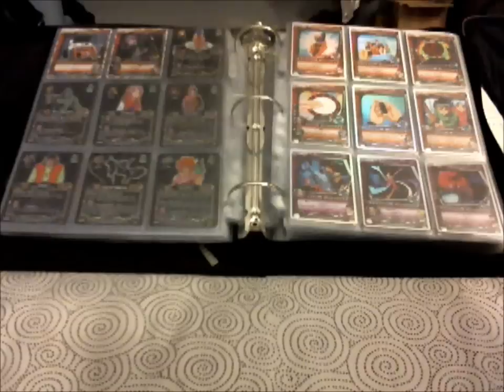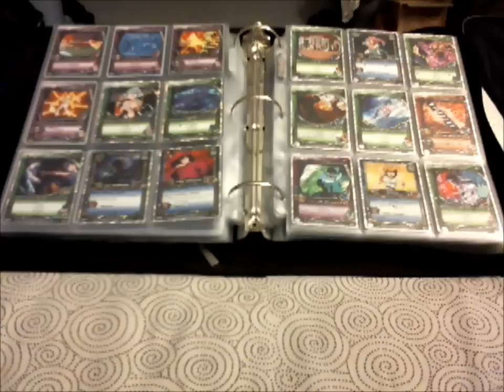Yu Yu Hakusho TCG Dark Tournament 1/e Foil Complete Set [2/6]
Annotations are up. More...

Here is Dark Tournament, the 2nd set of the Yu Yu Hakusho Trading Card Game. This set is also 100% complete with all cards being 1st Edition and Foil.

As you can see, I own The Dark One, but it is unsigned. I want a signed one but...yeaaaaa.

Mitsunari Yanagisawa's Territory 1/e Foil was a pain to get.

Next up is Gateway. I own most of the Foils from it. I'll probably list the ones I am missing for it next time.